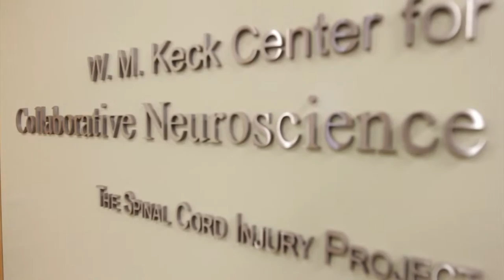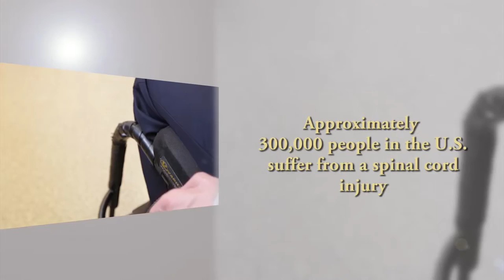The Rainmaker: A Soldier's Journey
A look inside the journey of an Army Reserve captain determined to use his love of boxing to bring awareness to a cause close to his heart. This story highlights how selfless service and persistence can make a difference.

Produced by  Valerie Resciniti